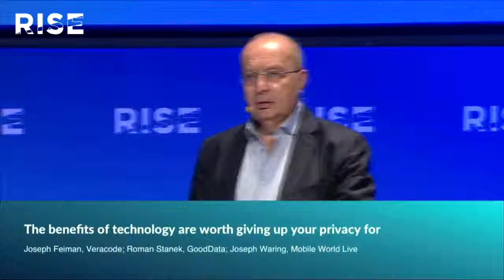The benefits of technology are worth giving up your privacy for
Would you willingly give up your privacy if it meant that certain things in life could be 'easier' for yourself or others? Two leading executives shaping the security landscape disagree on the answer, and will try to convince you. Come in and cast your vote.

Want to be at RISEConf next year?